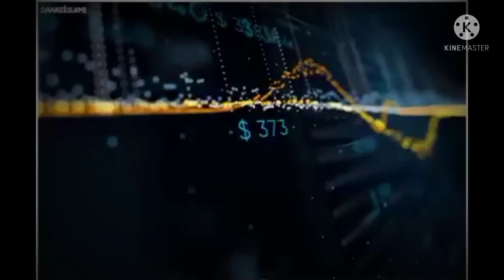new bayan Abdul Habib Attari zikr e Ilahi 😭😭